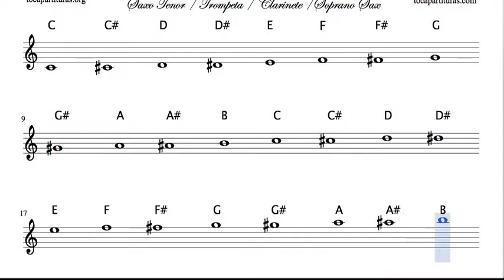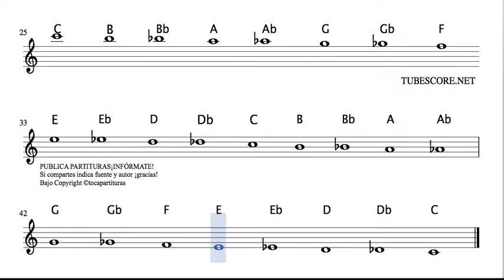Chromatic Scale Notes Sheet Music in B Flat for Clarinet Tenor Saxophone Soprano Sax Trumpet